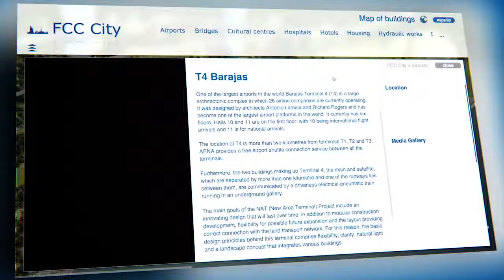FCC City: New Online Channel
FCC Construcción is kicking off a new project, FCC City, a new on-line channel that shows over 120 landmark projects organized by business divisions and by countries.

This application has been optimized for browsing on mobile devices and tablets.